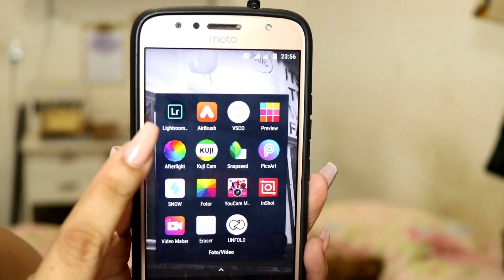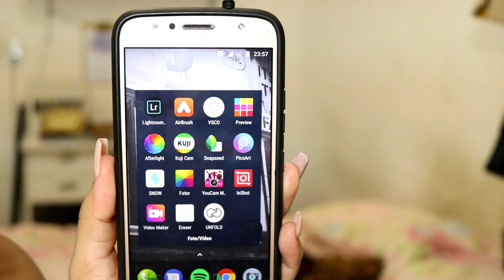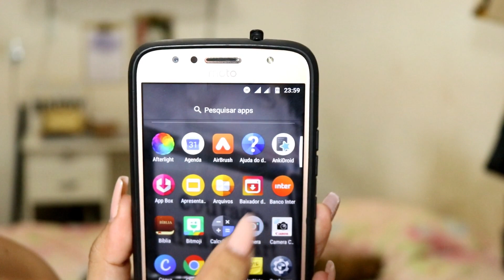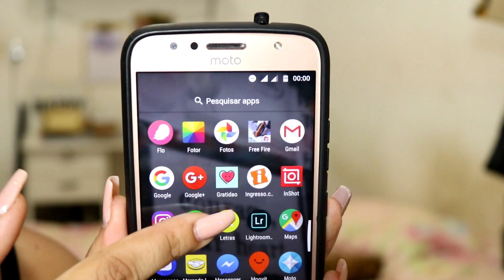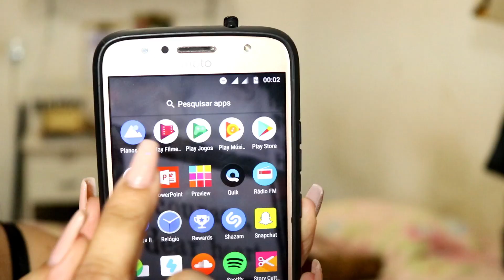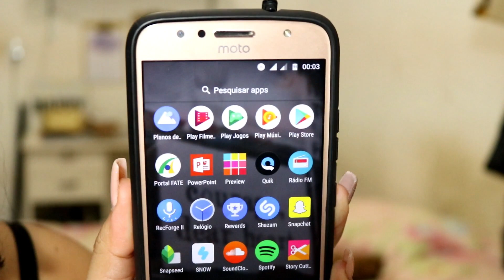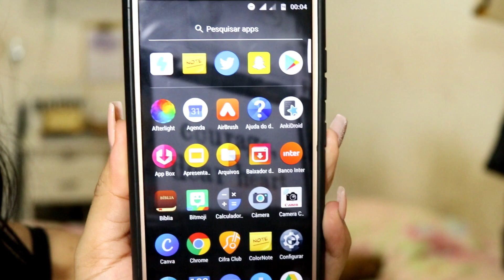APPS DO MEU CELULAR (MOTO G5S PLUS) PROJETOYOUGIRLS | BIA ARAÚJO